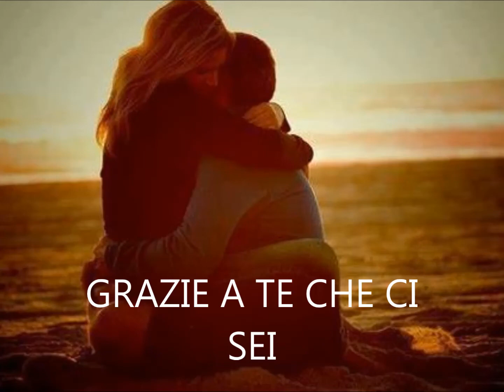GRAZIE A TE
grazie a te che ci sei..e solo per te io vivrei..senza te ..non vedrei ..il mondo che tu mi dai